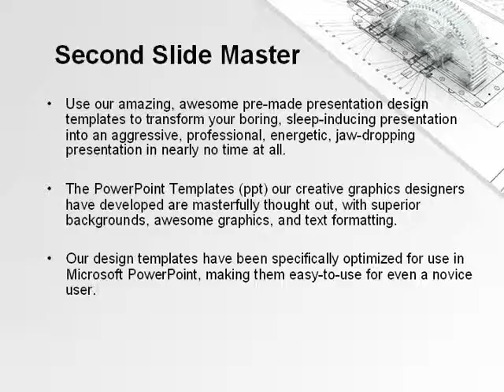Engineering Drawing PowerPoint Template by PoweredTemplate.com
Engineering Drawing PowerPoint Template for presentations.